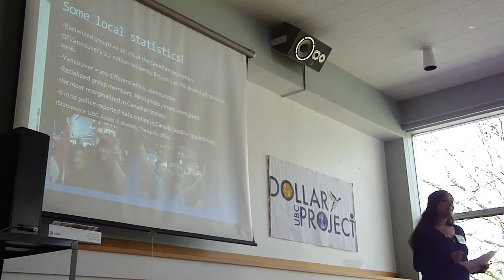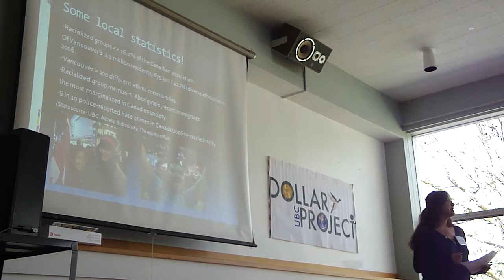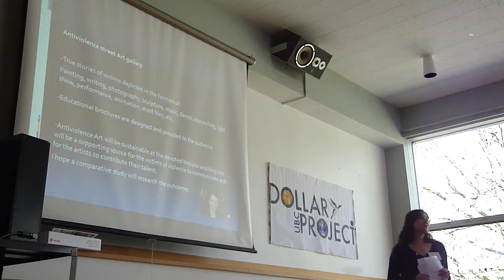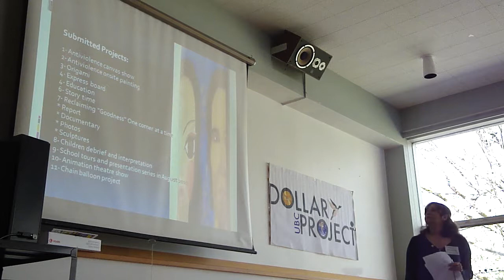Mahtab Eskandari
University of British Columbia, The Briefing Conference 2010, Emergence of Anti-violence Art Projects in Vancouver, Canada
Mahtab Eskandari lecture on "Urgent strategies against ongoing racism and violence in Vancouver, Canada.
The report on narratives of 14 victims of racism in Vancouver, British Columbia, Canada.